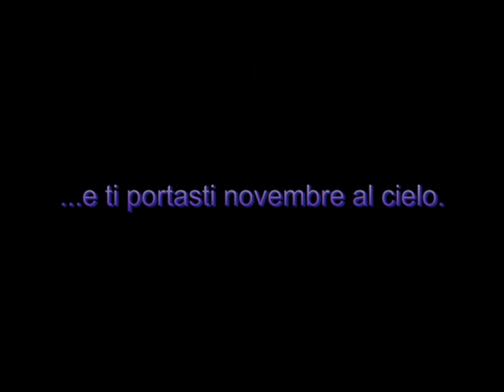Esprit un anno nell'anima